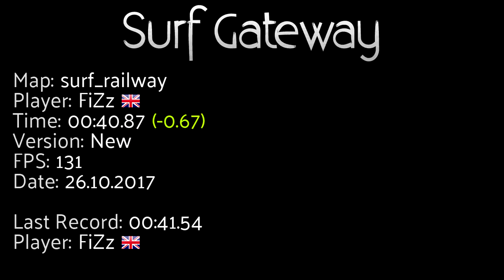[WR] surf_railway by FiZz - 00:40.87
Edit: Kushfield
Song: Ill Truth & Shaon - Time To Let Go

Our servers:
Speedrun (Europe) - eu.surf.ga:27015
Speedrun (Americas) - us.surf.ga:27015
Speedrun (Asia) - jp.surf.ga:27015